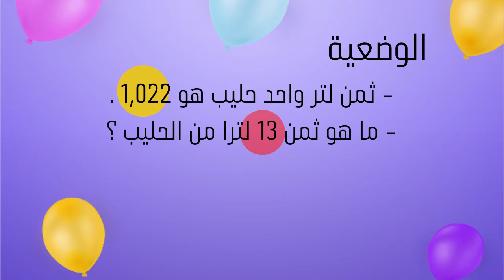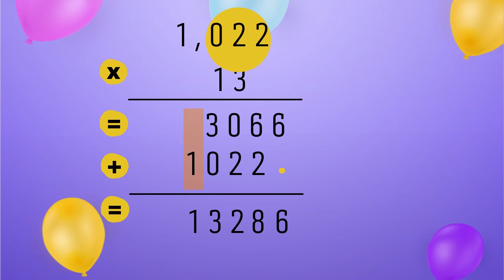عملية ضرب أعداد عشرية بدون احتفاظ بطريقة مبسطة / la multiplication des nombres décimaux#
وضع العددين فوق بعضهما ولا يهم الترتيب، ويضرب كل رَقَم من العدد الذي في الأسفل بكل أرقام العدد الذي في الأعلى.
عملية ضرب أعداد عشرية بدون احتفاظ بطريقة مبسطة
 la multiplication des nombres décimaux